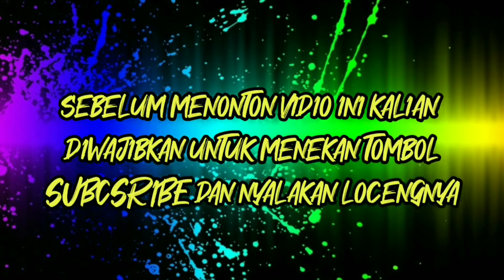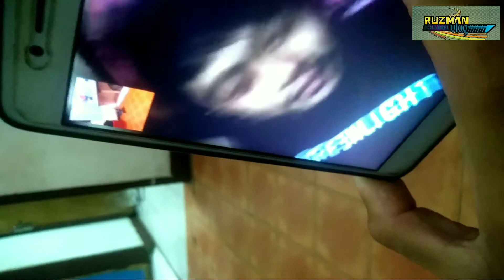Sedih Lebaran Idul Adha 1441 H, Sudah jauh dari keluarga Gak dapat sate pula😁